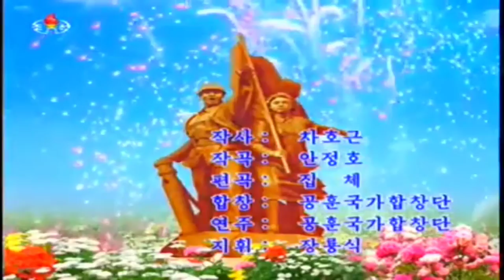Ode to the Youth 청춘송가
Korean Title: 청춘송가